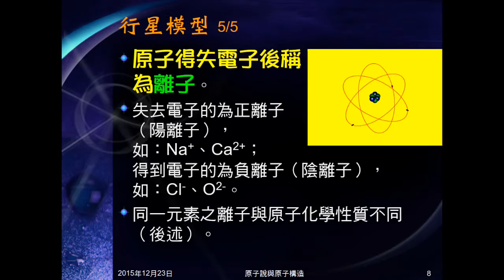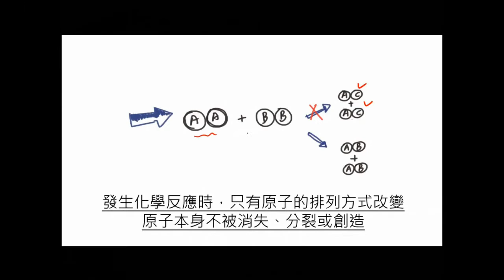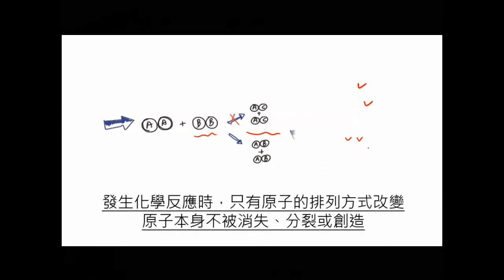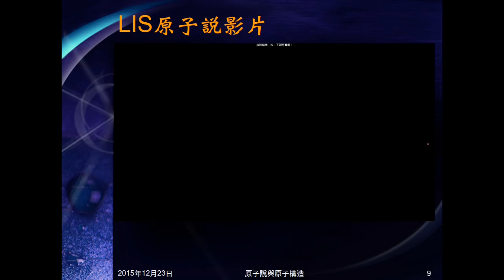104學年國二理化＿元素與化合物17：LIS原子說影片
播放LIS介紹原子說的影片。